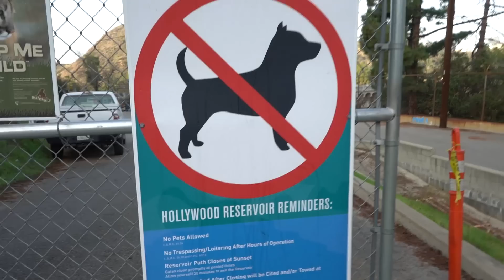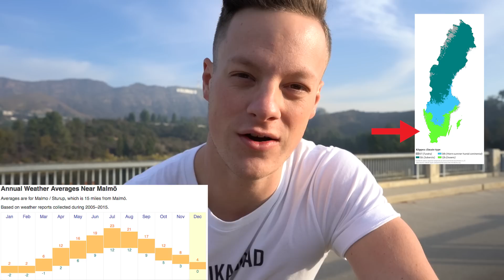The ONLY Thing I Hate About Sweden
After living in Sweden for over a year I've come to love and appreciate most aspects about living in the country. However, there's one thing that I just can't get myself to like no matter how long I live there which I discuss in this video.